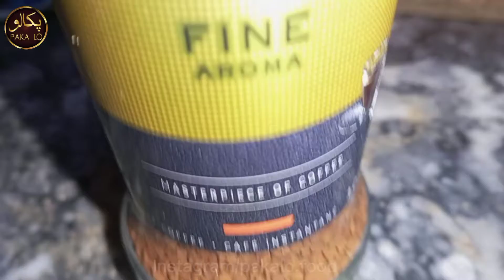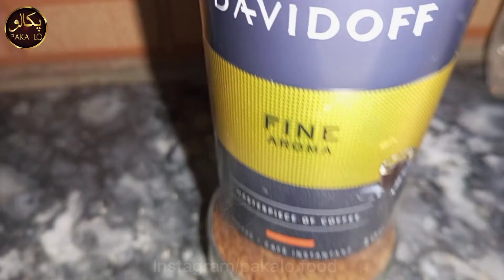بغیر مشین کے 2 منٹ میں گھر پہ 5 سٹار ہوٹل جیسی کافی تیار | How to make Cappuccino coffee at home